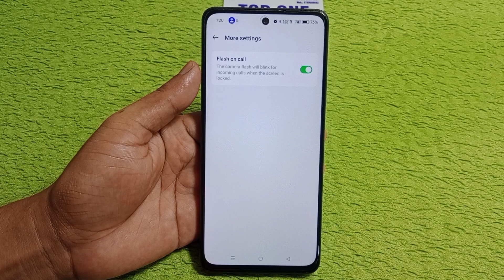Oppo f27 pro 5g incoming call flashlight setting | Oppo f27 pro 5g me call aate hi flashlight jalegi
hello friends aaj ki is video ke madhyam se Maine aap logo ko bataya hai ki Oppo f27 pro 5g mobile me incoming call flashlight setting ko on kaise Kiya jata hai